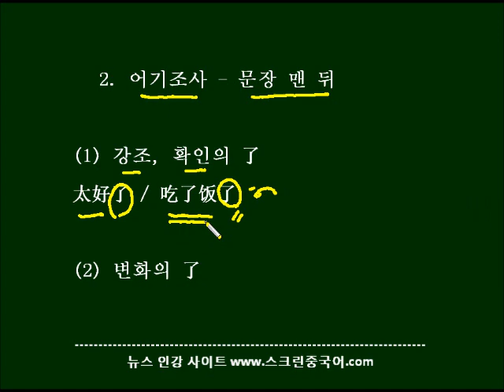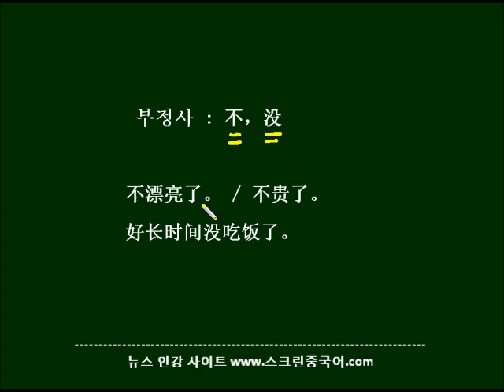了의 용법 2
'~했다''로 주로 해석되는 동태조사 '완료의 了'와 달리,
변화와 강조의 의미로 쓰이는 어기조사 了의 용법을 알아봅니다.